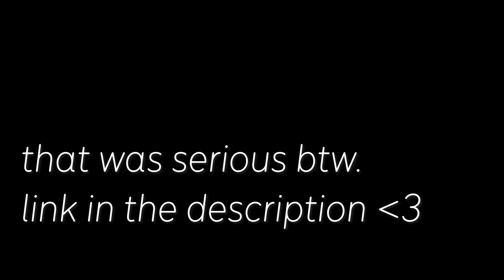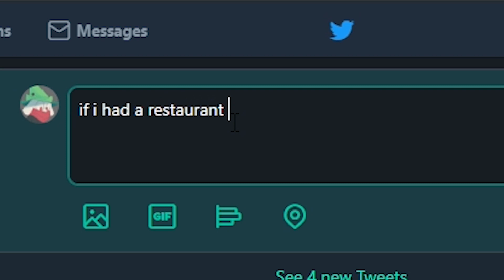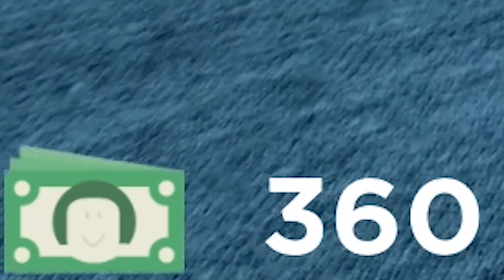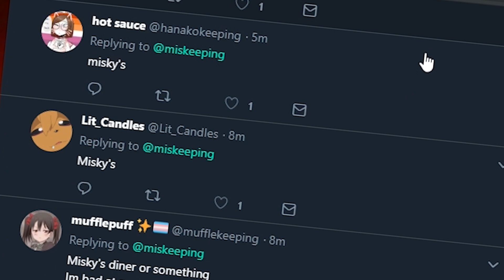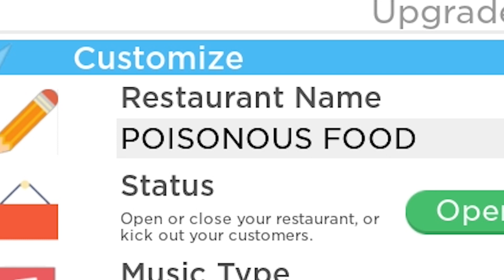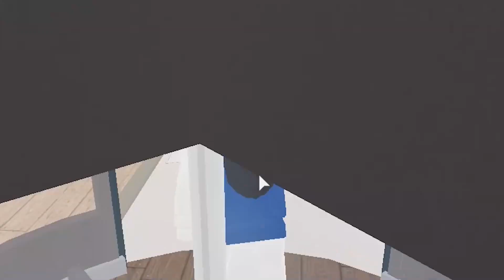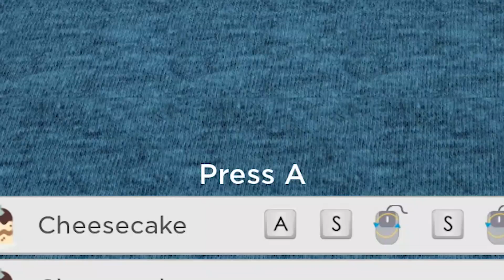I AM OFFICIALLY THE BEST CHEF IN ROBLOX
i am officially the best chef in roblox history. this video involves my adventures through becoming the master chef

hi! i'm miskeeping! i make roblox videos for people who enjoy them! What is Roblox? Roblox is an online virtual playground and workshop, where kids of all ages can safely interact, create, have fun, and learn. It’s unique in that practically everything on Roblox is designed and constructed by members of the community. Roblox is designed for 8 to 18 year olds, but it is open to people of all ages. Each player starts by choosing an avatar and giving it an identity. They can then explore Roblox — interacting with others by chatting, playing games, or collaborating on creative projects. Each player is also given their own piece of undeveloped real estate along with a virtual toolbox with which to design and build anything — be it a navigable skyscraper, a working helicopter, a giant pinball machine, a multiplayer “Capture the Flag” game or some other, yet-to-be-dreamed-up creation. There is no cost for this first plot of virtual land. By participating and by building cool stuff, Roblox members can earn specialty badges as well as Roblox dollars (“Robux”). In turn, they can shop the online catalog to purchase avatar clothing and accessories as well as premium building materials, interactive components, and working mechanisms.

welcome to the end of the description! ur cute 💖✨🌈